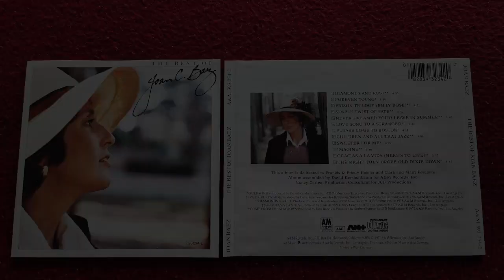JOAN BAEZ 03 PRISON TRILOGY (BILLY ROSE)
JOAN BAEZ (1992) THE BEST OF

03 PRISON TRILOGY (BILLY ROSE)